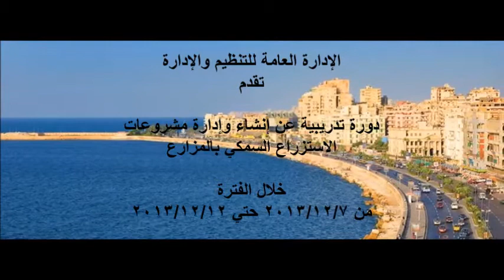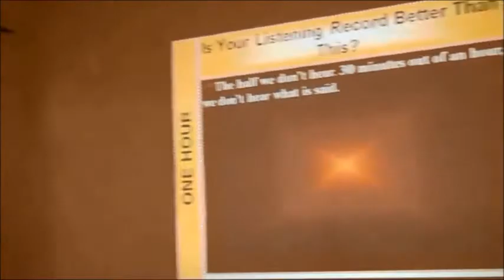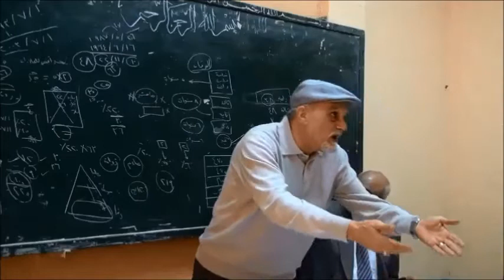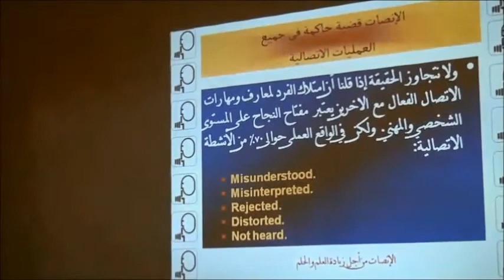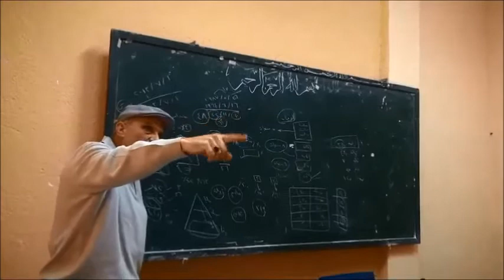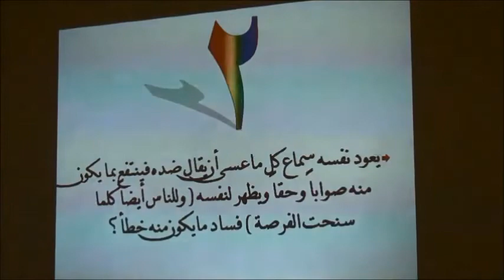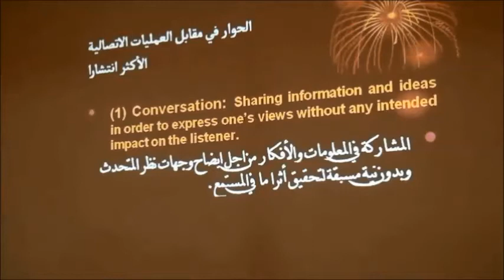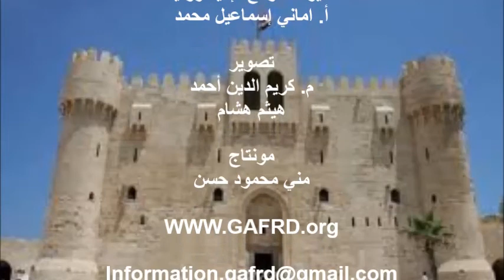إدارة مشروعات الاستزراع السمكي د مجدي 1